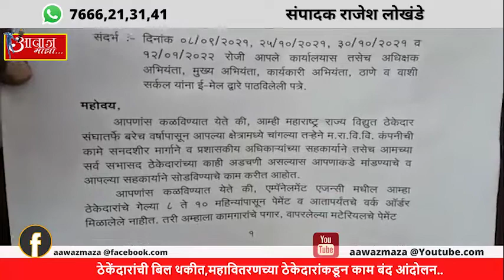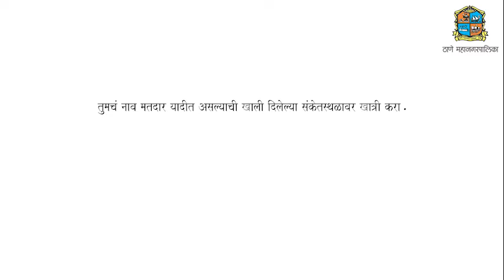Aawaz maza 22 1 22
1. ठेकेंदारांची बिल थकीत,महावितरणच्या ठेकेदारांकडून काम बंद आंदोलन..

2. ठाणे पूर्व येथील सॅटिस व नवीन उपनगरीय रेल्वे स्थानकाचे काम अधिक प्रभावीपणे करावे : महापौर नरेश म्हस्के

3. ठाण्यातील पहिली ते बारावीचे वर्ग येत्या सोमवारपासून सुरू करण्याचे जिल्हाधिका-यांचे आदेश

4.ठाणे आणि पालघर जिल्ह्यातील सर्व न्यायालयांमध्ये 12 मार्च रोजी राष्ट्रीय लोक अदालतीचे आयोजन

5. अन्यथा रेल्वे ला कोणतीच कारवाई करू देणार नाही - खासदार श्रीकांत शिंदे

NEWS CHANNEL
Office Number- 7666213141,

संपादक
राजेश लोखंडे